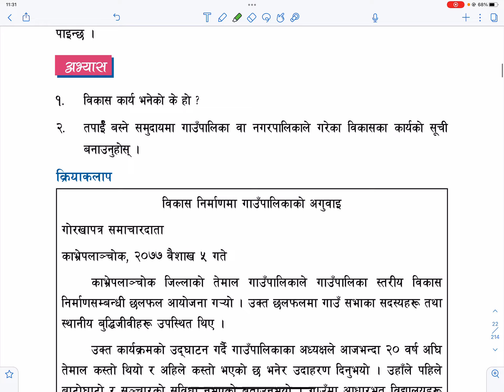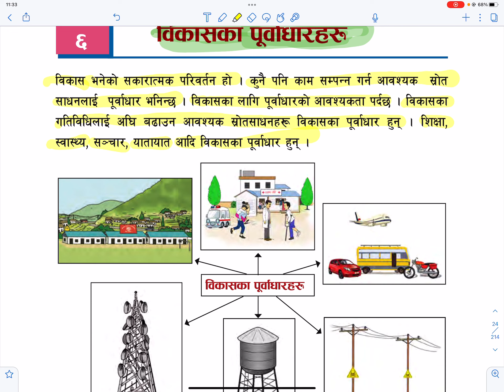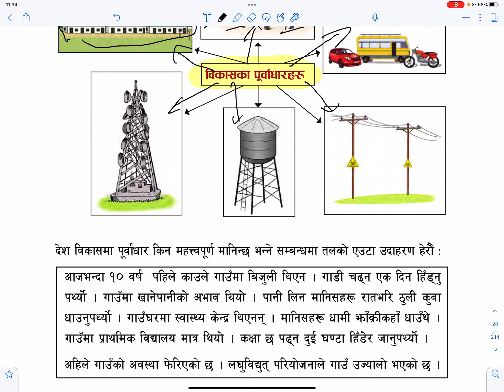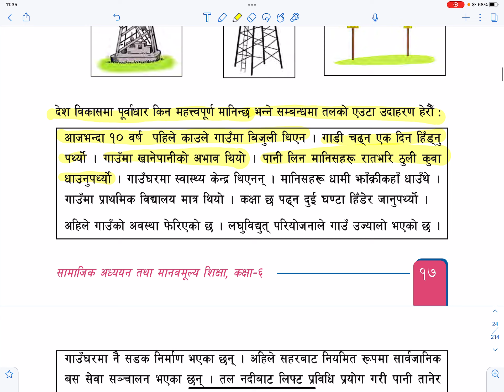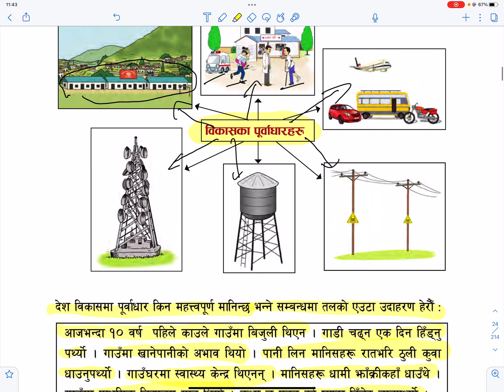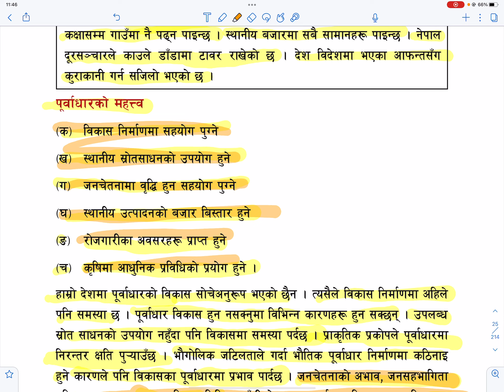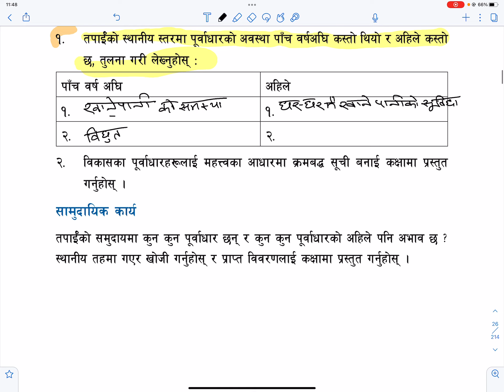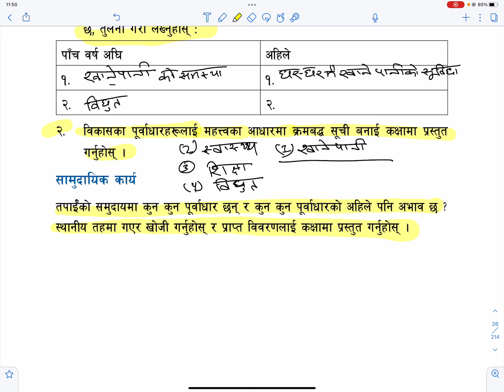Class 6 सामाजिक अध्ययन तथा मानवमुल्यन शिक्षा पाठ ६ विकासका पुर्वाधारहरु | Grade 6 Social in Nepali